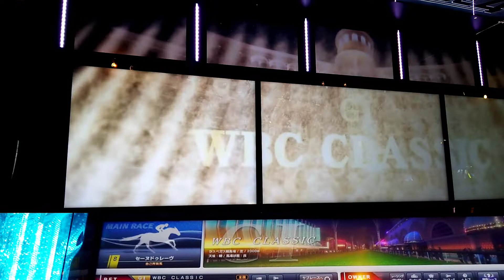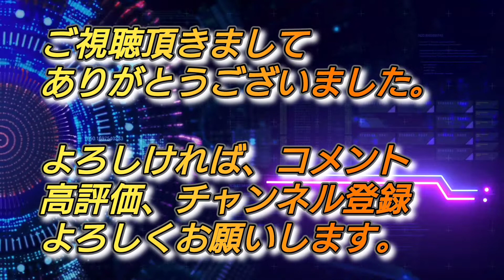【スタホ4／スターホース4】スターホース4をやってみた(その97)〈セーヌドゥレーヴ⑩〉《WBCC》